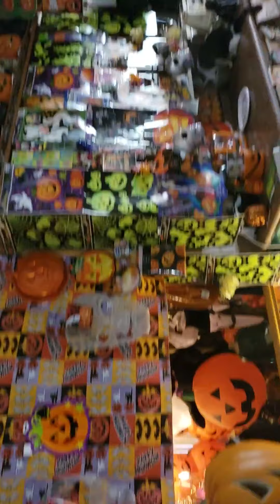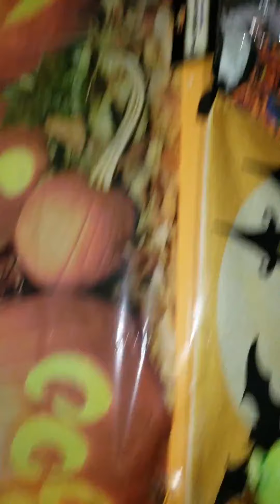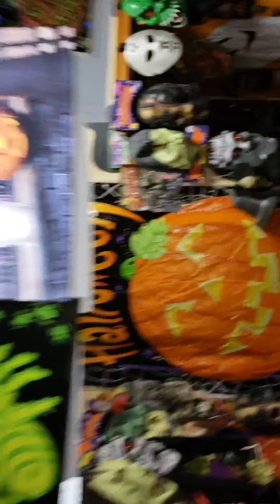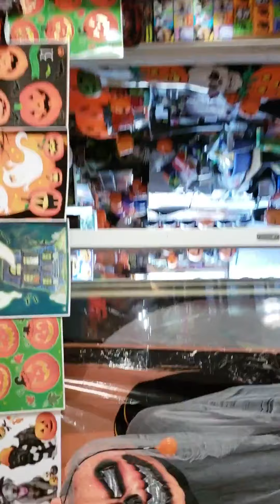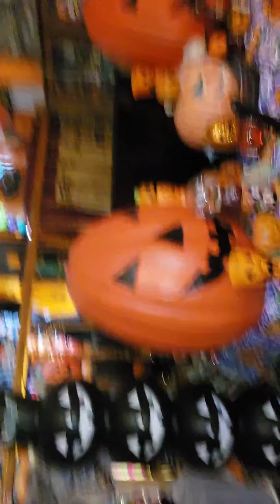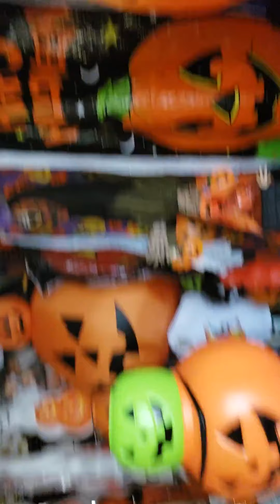Halloween party for kids(13)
John is playing his favorite game Starwars battlefront 2 hes awesomeTomorrow's the big day everybody's gonna be here to spend time with my mom until 5:30 in the morning that go to be at the hospitalHalloweenThanks for the birthday wishes, much appreciatedWe can't fix stupidBaked spaghetti squash and stuffed eggplant happy Tuesday bitches!!Get this clown for your party lol在马来西亚这是我第一次看到,这位女马来同胞每天早上都会拿食物给流浪狗吃真的讓我感動, 愛護動物不分種族 👍👍👍👍👍👍👍👍👍👍👍Baked spaghetti squash and stuffed eggplant happy Tuesday bitches!!does your boyfriend make you pizza? with anchovies?My half brothers we all look alikeWhy you lying 😂🤣😜😁Happy birthday to all happy birthday on Halloween month and a million more to come million wishes best wishesI
Every one think we're twinsMy brother john   love  u johnWe can't fix stupid在马来西亚这是我第一次看到,这位女马来同胞每天早上都会拿食物给流浪狗吃真的讓我感動, 愛護動物不分種族 👍👍👍👍👍👍👍👍👍👍👍We can't fix stupid